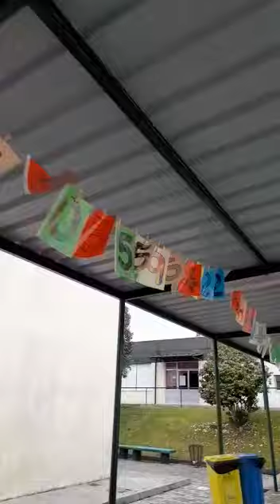PI day - march 14th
"Pi" is definitely not just 3.14 ;)